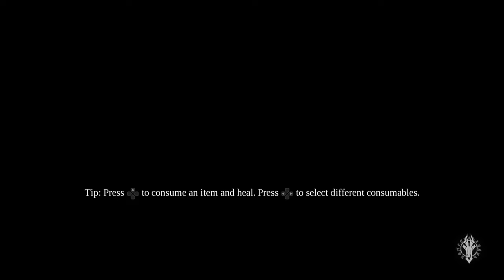Darksiders III ep2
Darksiders III